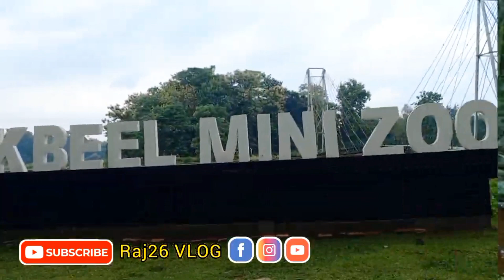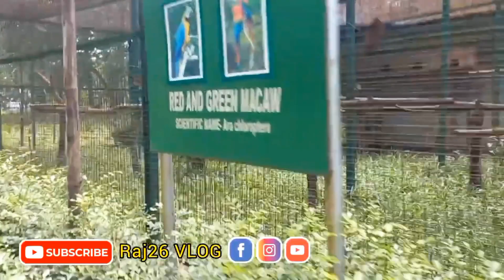BOCHAMARI ECO PARK || RASIK BIL || Coochbehar || রাসিকবিল vlogs || west Bengal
rasikbill picnic spot

rasikbill

rasikbill mini zoo

rasikbil west bengal

rasikbill wbfdc

rasikbil park

bochamari park

bochamari forest

bochamari

bochamari high school

bochamari zoo

bochamari new park

bochamari milon mela

rasik beel mini zoo

lakes of west bengal

west bengal panchayat election 2023

west bengal panchayat polls

west bengal panchayet election 2023

panchayat election in west bengapanchayat election in west bengal

west bengal panchayat election 2023 date

panchayat election west bengal 2023

west bengal panchayat election 2018

west bengal panchayat election date

 livwb panchayat election 2023

অবস্থান: পশ্চিমবঙ্গ/কুচবিহার স্থান রসিকবিল

বর্ণনা:-

রসিকবিল বা রসিকবিল হল ভারতের পশ্চিমবঙ্গের কোচবিহার জেলায় অবস্থিত একটি ছোট হ্রদ। এই হ্রদটি প্রচুর পাখিকে আকর্ষণ করে যারা লেকের চারপাশের গাছগুলিতে বাসা বানায়। লেকের আশেপাশে বসবাসকারী পাখির জাতগুলির মধ্যে রয়েছে করমোরেন্ট, বিভিন্ন জাতের সারস, আইবিস, স্পুনবিল, কিংফিশার, তোতা, পেঁচা এবং আরও অনেক কিছু।

আমাদের চ্যানেল এ নতুন হলে চ্যানেল টি সাবক্রাইব করে পাশে থাকবেন ধন্যবাদ ll

?si=6aOGKJePbRqAYTQn

west bengal panchayat election date live
paschimbanga panchayat election 2023
panchayat election 2023 news
panchayat election 2023 west bengal update